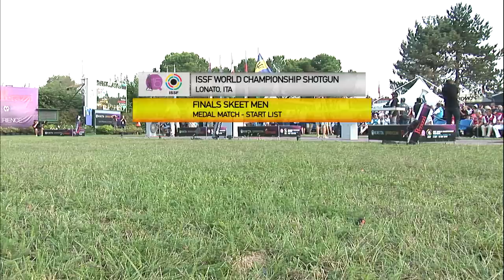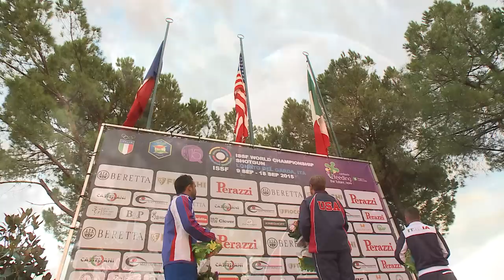Finals Skeet Men - 2015 ISSF Shotgun World Championship in Lonato (ITA)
In the last day of the ISSF Shotgun World Championship in Lonato, Skeet Men shooters Vincent Hancock (USA) and Anthony Terras (FRA) battled for the Gold medal.